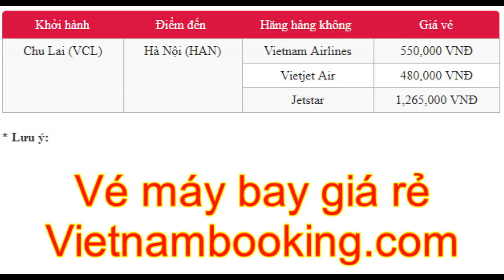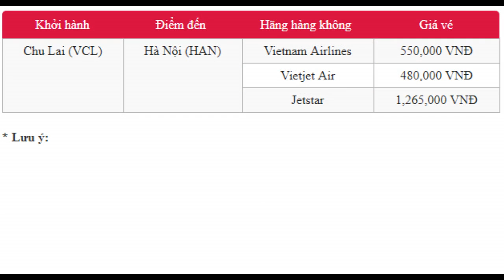Giá vé máy bay từ Chu Lai đi Hà Nội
Trong những năm gần đây, Hà Nội luôn được đông đảo du khách lựa chọn làm điểm đến cho chuyến du lịch của mình. Và để đáp ứng nhu cầu đi lại ngày càng tăng cao của người dân, hiện nay các hãng hàng không nội địa gồm Vietnam Airlines, Vietjet Air và Jetstar đều đã đồng loạt mở bán vé máy bay từ Chu Lai đi Hà Nội với tần suất 1 chuyến/ngày, nhằm mang đến cho du khách sự thuận lợi trong quá trình di chuyển.

+ Giá vé máy bay Chu Lai Hà Nội được trên chỉ áp dụng cho hành trình 1 chiều, chưa bao gồm thuế và phụ phí

1. Thời điểm thích hợp để mua vé máy bay Chu Lai đi Hà Nội
Hay bạn cũng có đặt mua vé máy bay đi Hà Nội vào mùa đông để được tận hưởng cảm giác đắm mình trong bầu không khí se lạnh tràn về. Đây sẽ là dịp để bạn tha hồ diện những bộ trang phục mùa đông sành điệu, choàng chiếc khăn xinh xắn, ngồi bên quán thịt nướng nghi ngút khói than và cảm nhận hết mùi vị đặc trưng của Hà Nội.